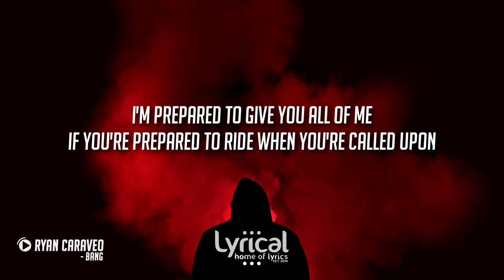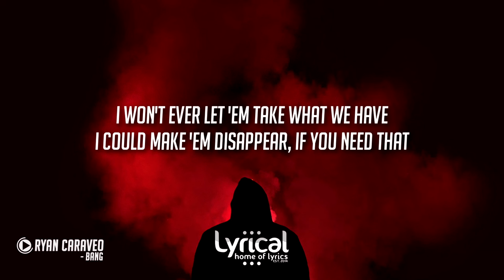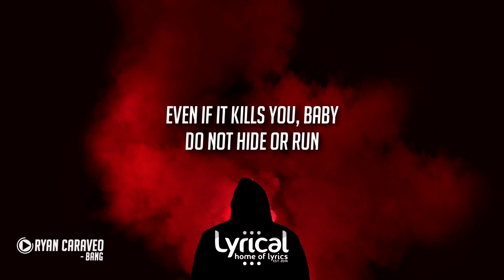Ryan Caraveo - Bang Lyrics